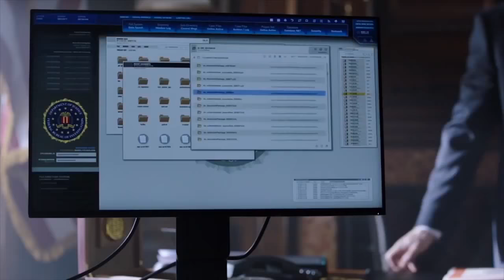Whiskey Cavalier Season 1 Trailer(2018)| Tyler James Williams, Lauren Cohan Action | SITCOM TV 69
Starring:  Tyler James Williams, Lauren Cohan, Ana Ortiz, Scott Foley

On a mission, FBI agent Will (Scott Foley) is fumbled by CIA agent Francesca (Lauren Cohan). They do not get along. But the two need to leave the differences aside when the two agencies unite them for future missions.

Numa missão, o agente do FBI Will (Scott Foley) é atrapalhado pela agente da CIA Francesca (Lauren Cohan). De cara eles não se dão bem. Mas os dois precisam deixar as diferenças de lado quando as duas agências os unem para futuras missões.